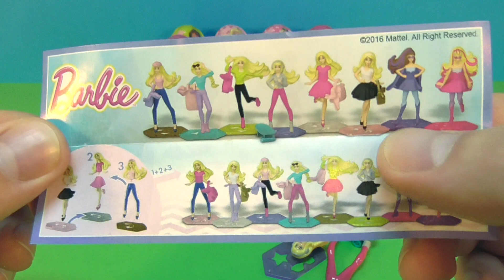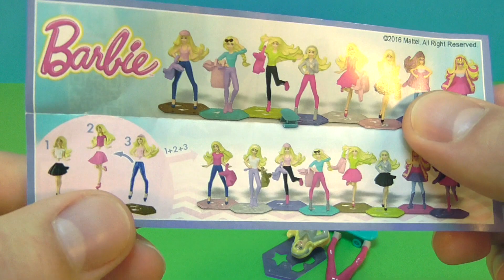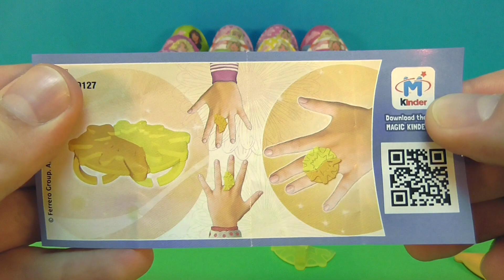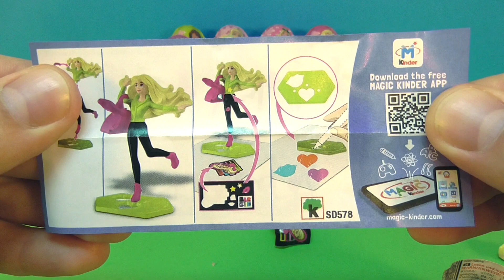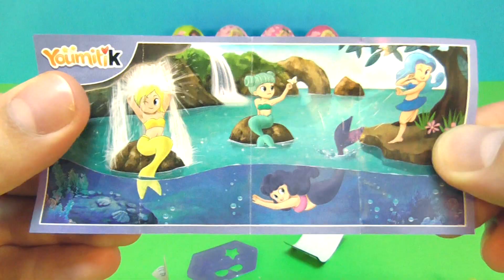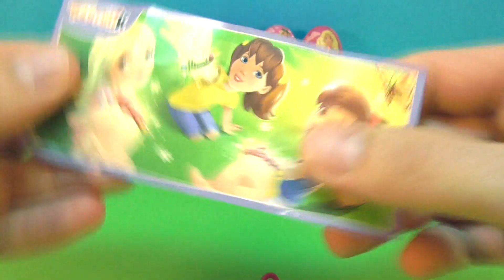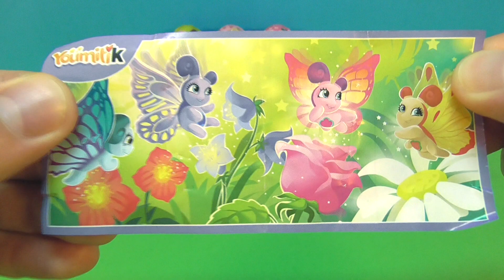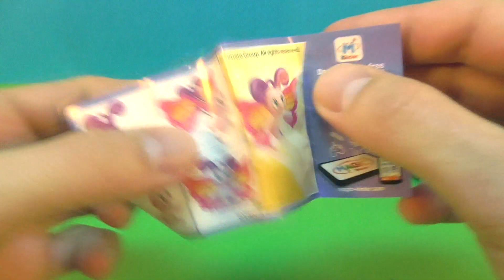Киндер Сюрприз Барби 2017! Unboxing Kinder Surprise eggs Barbie! Новая коллекция!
Всем привет! Меня зовут Алекс!

Сегодня я открою 12 киндер сюрпризов из новой серии Барби! Kinder Surprise Barbie!